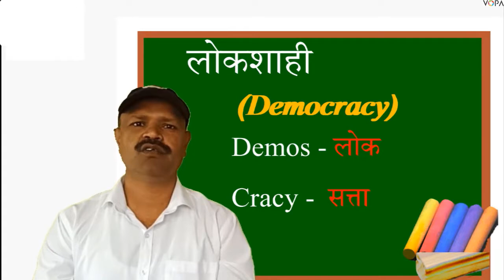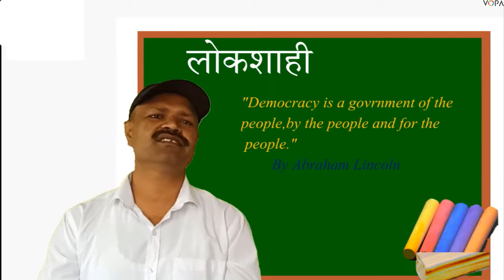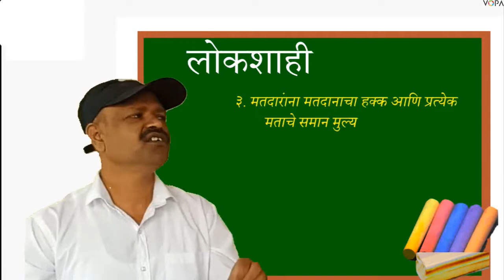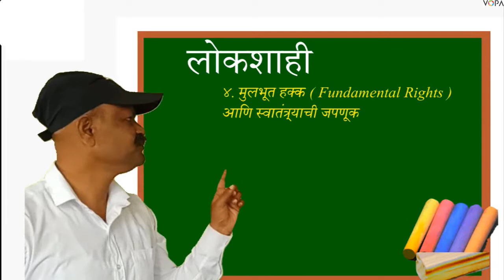10 वी | NTS | राज्यशास्त्र | लोकशाही | V 1 | V-School